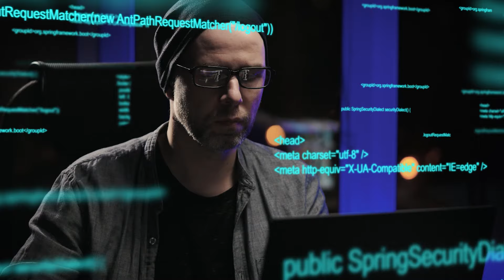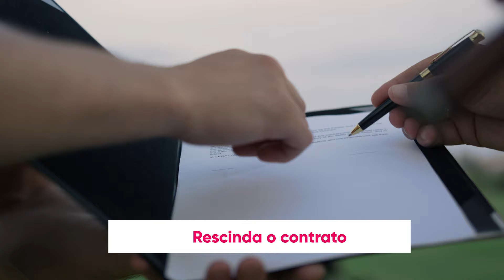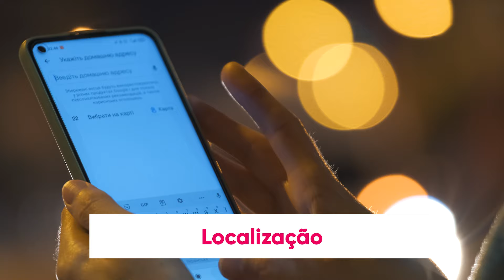Profissional de T.I pode ser PJ? | MEI & Pejotização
Quero conversar com um especialista em direito do trabalho sobre meu problema trabalhista! ou nos chamar no (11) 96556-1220/ / CNPJ 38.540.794/0001-59.
Quero participar da mentoria método ARDE (advocacia real digital & eficiente) se aplique no formulário
Quero meu curso gravado sobre o escritório 100% digital:
*Softwares escritório 100% digital*

Listamos quais são os requisitos da relação de emprego para que você, empregado, não caia na “pejotização”.

A área da tecnologia (profissionais de TI) é bastante afetada pelo fenômeno da pejotização.

Infelizmente, é normal que o profissional de TI seja contratado como prestador de serviços ou tenha que se tornar PJ para ser contrato pela empresa.

Na maior parte das vezes, o profissional de TI é classificado como “PJ”, mas, na verdade, é um empregado, preenchendo todos os requisitos do vínculo de emprego.

Ou seja, o profissional está sendo prejudicado visto que a empresa está mascarando a relação de emprego.

Caso ocorra uma fraude, o empregado deve juntar o máximo de provas possíveis (físicas ou digitais) e procurar um advogado que analise com cuidado a situação do trabalhador para identificar se ele preenche os requisitos para ser considerado um empregado.

É muito importante que um advogado especialista em direito do trabalho e que, claro, analise seu caso com atenção e cuidado.

Cada caso é um caso e merece ser tratado com atenção.

Após assistir o vídeo, você vai saber como identificar os requisitos da relação de emprego e se você é um empregado.

Nesse vídeo você, profissional de T.I, vai entender quais são os seus direitos e saiba que buscar seus direitos não te faz menos profissional.

Nos acompanhe.

OUTROS TEXTOS
▶Texto do nosso blog explicando detalhadamente - Profissional de TI pode ser PJ?

▶Texto do nosso blog explicando detalhadamente – Quais os direitos trabalhistas de um profissional de TI?

▶Texto do nosso blog explicando detalhadamente PJ trabalhando como CLT, o que fazer?

▶Texto do nosso blog explicando detalhadamente – Quais os direitos trabalhistas de um empregado PJ?

SITE JADE ADVOCACIA
🔎 O site do escritório Jade Advocacia com muitas dicas e notícias trabalhistas

📌 VOCÊ É ADVOGADO?

▶ Quer saber mais sobre quem sou eu?

O escritório Jade Advocacia é especialista em direito do trabalho para profissionais da saúde, sabia?

✅ Gostou dessas dicas?
✍️ Comente tudo que desejar
✏️ Infelizmente, não conseguimos responder todos os comentários, mas, saiba que lemos todos e agradecemos o carinho. Adoramos saber a opinião de vocês, não deixe de comentar, ok?